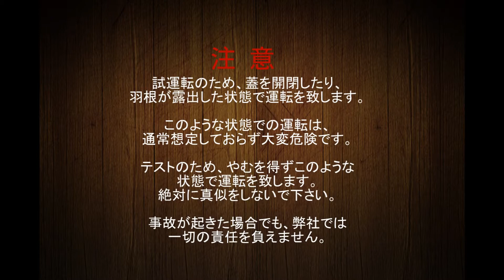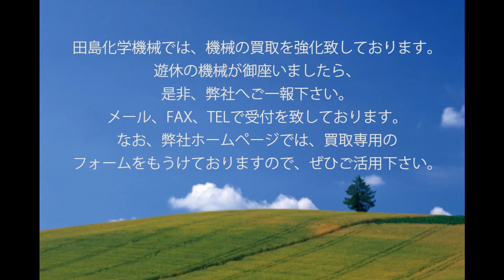W159 微粉砕機 サンプルミル 不二パウダル 中古機械買取田島化学機械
W159　微粉砕機　サンプルミル　不二パウダル製

詳しくは弊社ホームページ、粉砕機の欄　W159　をご覧下さい。